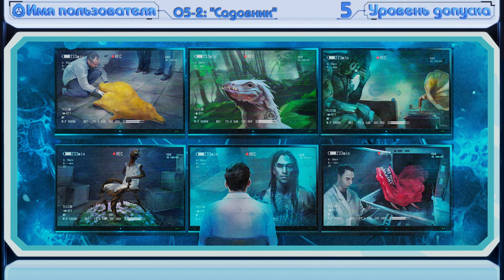[ Связанные организации | Чикаго Спектр ]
Продолжение предыдущего ролика о паранормальных бандах Чикаго в 20-ых годах. На этот раз у О5-2 присутствуют более насущные вопросы о паракрименальных организациях, ведь совершенно недавно Чикаго Спектр приступила к своей преступной деятельности, желая показать своим своим обидчикам, что такое настоящий Чикагский Дух. Однако у Мистера Найта и Рукки разные подходы и разные средства в достижении своих эгоистичных целей.

СО-001: «Чикаго Спирит» за авторством PeppersGhost

3. "Громкая, непокорная и потерянная"

"Краткая лекция по демонике" за авторством AJMansfield

Выражаю огромную благодарность следующим людям:
- Максимилиану Грауту и его проекту за помощь в озвучке;
- Rina Read за помощь в озвучке;
- Розе Кремлевой за арт для превью и для видеоряда;
- Илье Крылову за перевод сценария;
- а также Артему Гридину за создание превью.

Использованные композиции:
CO.AG Music - He lies broken by your shame и т.д.

Каналу нужна ваша всевозможная поддержка, чтобы продолжать существовать! Заранее спасибо!